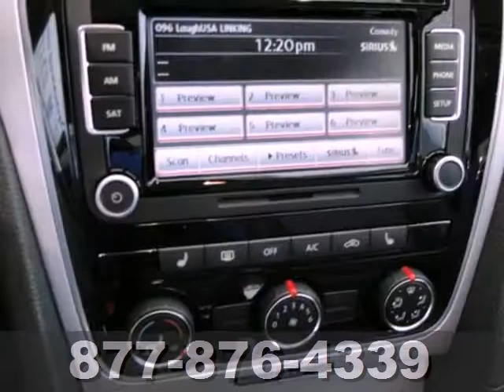2013 Volkswagen Passat St-Paul MN Minneapolis, MN #67643 - SOLD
Year: 2013
Make: Volkswagen
Model: Passat
Trim: 4dr Sdn 2.5L Auto SE w/Sunroof PZEV
Engine: 2.5 L 5 Cyl. Cyl.
Transmission: Automatic
Color: Platinum Grey Metallic
Stock #: 67643

Address:
1325 50th Street East